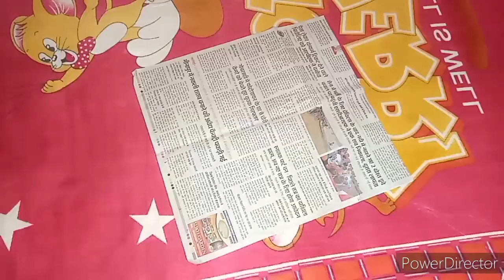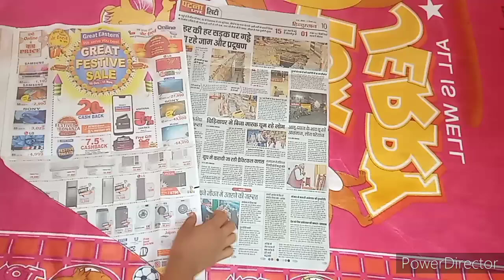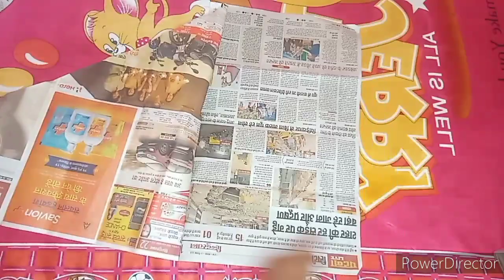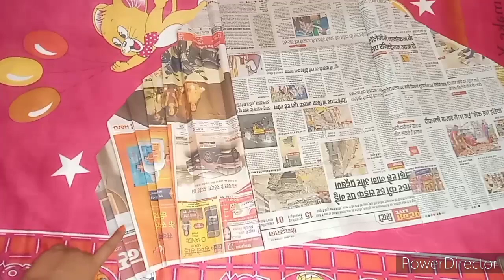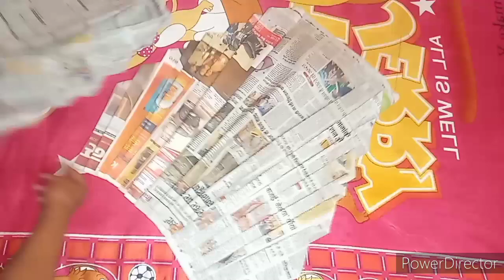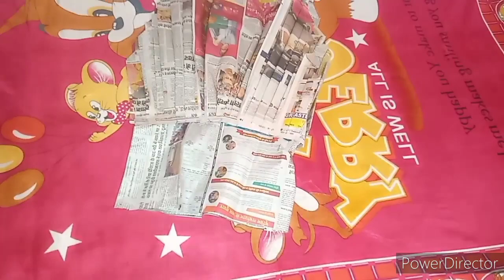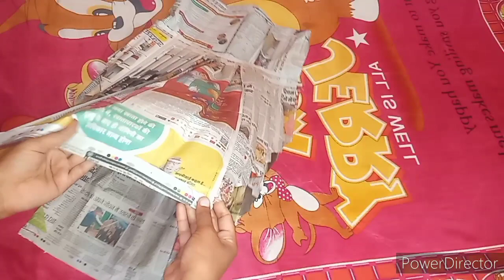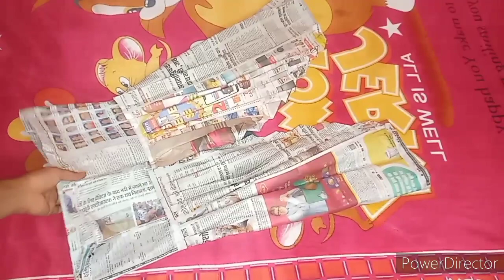खजूर सलवार की पूरी कटिंग और सिलाई 87दिन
खजूर सलवार की पूरी कटिंग और सिलाई इस वीडियो में बताइए जैसे आपको कपड़े मिलना है वैसे ही पेपर नहीं बताया गया है 9 इंच का बेल्ट है आप की लंबाई आपकी शादी होगी और सुंदर जितना ज्यादा हो सके उतना ज्यादा आप सुंदर डालेंगे तभी आपका खजूर सलवार अच्छा होगा

DP skirt ki cutting and silai, 13din

Baby skirt ki cutting and silai 14din

Dhoti ki cutting and silai 15din

Salwar ki cutting and silai 16din

Patiala salwar ki cutting and silai17din

Punjabi patiala ki cutting and silai Punjabi patiala 18 day

Palajo cutting and silai 20din

Plazo ki cutting and silai 21din plazo ki fitting kaise lagai jaati